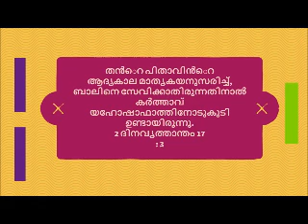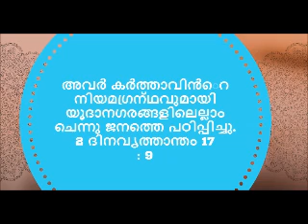Rhema Fr. Bosco Official, കർത്താവ് കൂടെയില്ലാത്തതാണ് ഇതിനുകാരണം...